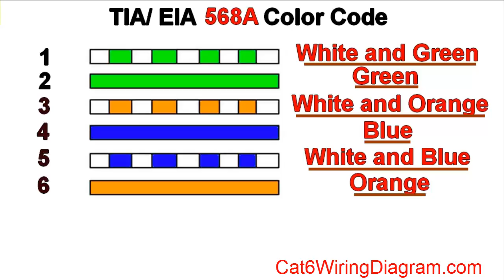TEA/EIA 568A cat5 cat6 Wiring Diagram Color code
cat5 cat6 Wiring Diagram Color code  TIA/ EIA 568

ethernet wiring diagram how to wire cable cat5 cat5e  cat6 cat6e cat7 ethernet and pinout rj45 step bu step with color coding